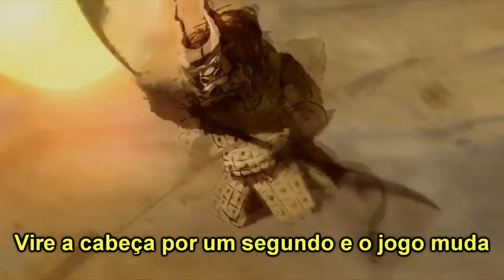Kung Fu Panda「MMV」|| I'm So Sorry {Tradução-Legendado}